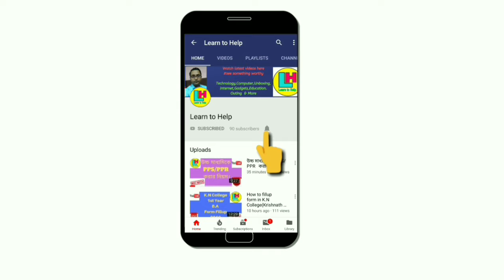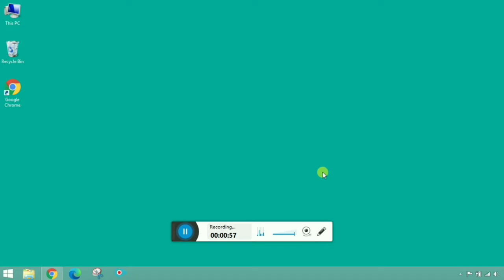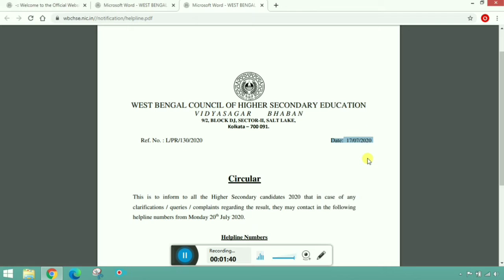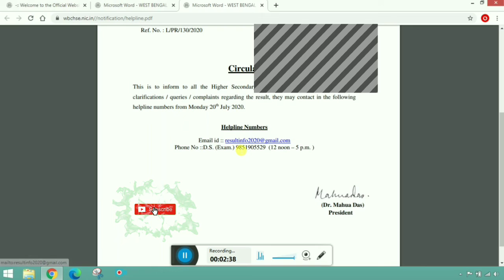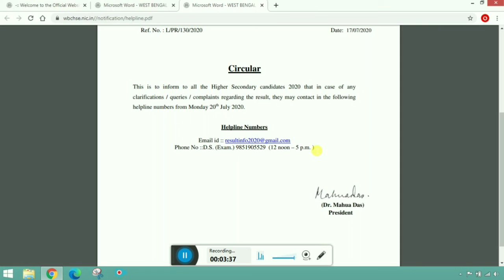২০২০ সালের উচ্চ মাধ্যমিক পরীক্ষার ফলাফল নিয়ে চালু করা হল Help Line No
২০২০ সালের উচ্চ মাধ্যমিক পরীক্ষার ফলাফল নিয়ে চালু করা হল Help Line No.।।  by Learn to Help.